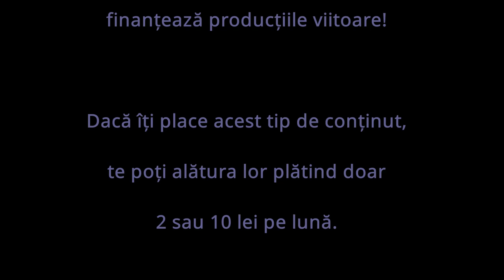224 Vizitam, din nou, baltile Ciucului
Inca o aventura in lumea vietuitoarelor acvatice din Romania.
Venim sa descoperim ciudatenii ca tubul larvei de trihoptera, gammarusul, doua specii de broaste, scorpionul de apa, plosnite scufundatoare si alte animale interesante.
Avem grija sa nu lasam nimic in urma. Ceea ce am carat cu noi pana acolo, poate fi carat inapoi.
Si nu luam acasa animale rare :)

Poti considera asta si ca un abonament voluntar. Si atunci poti spune ca esti abonat la acest canal in toata puterea cuvantului :)

Licente poze si muzica